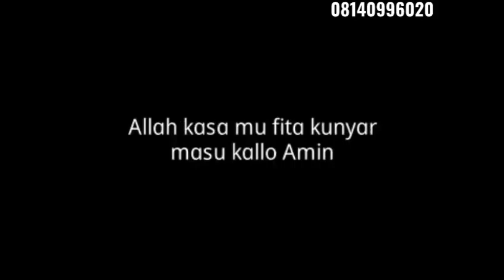JAHATA EPISODE 1